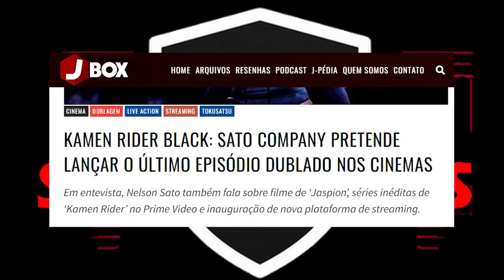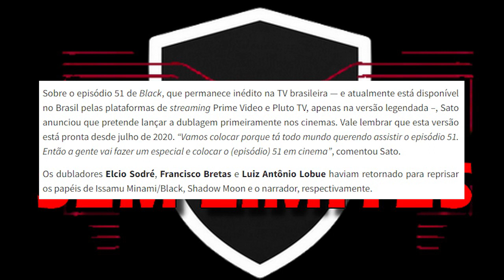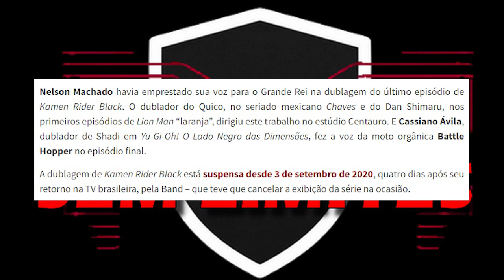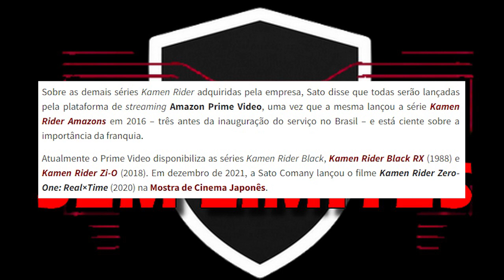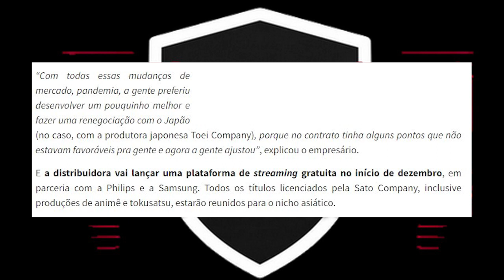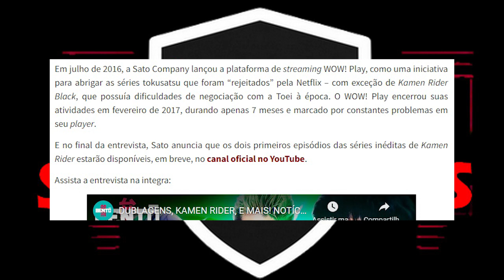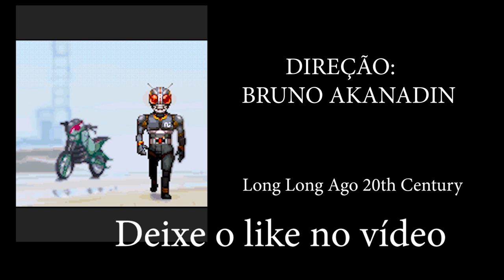BOMBA! Episódio Final de BLACK KAMEN RIDER será Lançado nos CINEMAS do Brasil!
FINAL DO BLACK NOS CINEMAS! Comentando sobre o LANÇAMENTO do EPISÓDIO FINAL série tokusatsu Black Kamen Rider (Kamen Rider Black) nos CINEMAS!

O senhor Nelson Sato, em uma entrevista para o Bento Omelete, falou sobre os planos da Sato Company para o futuro da Sato Company para o Tokusatsu no Brasil.

O Lançamento do Episódio Final Dublado de Black Kamen Rider nos cinemas, o status atual do Filme Brasileiro do Jaspion, o Lançamento das 10 séries inéditas de Kamen Rider no Brasil, o Novo Streaming da Sato Company e muito mais.